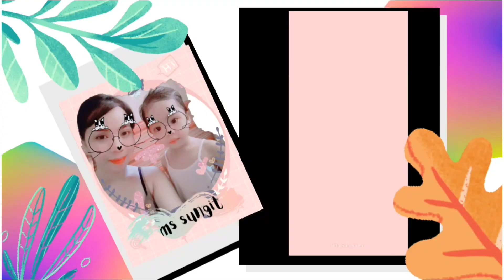SKIN BLEACHING||HOW IT WORKS?|| BENEFITS OF SKIN BLEACHING|| Ms Sungit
Pasensya na po sa energy, medyo deadbat na po ako jan.😊 but I still hope you enjoy the video.

Here s the video I mentioned
MURANG PAMPAPUTI SA HBC VERY EFFECTIVE|| PEKLAT TANGGAL|| MABILIS NA PAMPAPUTI NG BALAT|| Ms Sungit

Lets also be friends on I N S T A G R A M ♡♡

MABILIS AT EFFECTIVE NA PANTANGGAL NG PIMPLE MARKS &SCARS PAMPAKINIS AT PAMPABATA NG BALAT Ms Sungit

NAG DIY AKO NG BRACE|| HOW TO CHANGE RUBBER BRACE AT HOME? QUARANTINE EDITION|| Ms Sungit

SCAR TREATMENT AND EFFECTIVE BODY SCRUB EXFOLIATOR|| THIER DIFFERENCE AND HOW I USE THEM|| Ms Sungit

I TRIED LASH LIFT AT HOME AND THIS IS WHAT HAPPEN (FIRST TIME)|| Ms Sungit

ULTIMATE ALL IN ONE CREAM FOR SCARS & OTHER SKIN PROBLEMS|| AFFORDABLE & VERY EFFECTIVE PRODUCT

MAGKANO ANG SAHOD SA YOUTUBE NG
300-400 VIEWS?|| MY FIRST YOUTUBE SAHOD|| Ms Sungit

TRYING BALINESE BROWN NON-BLEACH HAIR COLOR TO MY BLACK HAIR||KOLOURS HAIR COLOR| Ms Sungit

PANTANGGAL NG PEKLAT NA MURA SA SHOPEE|MY LANBENA UPDATE AFTER 3 WEEKS OF USE| Ms Sungit

PANTANGGAL NA NG PEKLAT|| PAMPAGANDA PA NG BUHOK AT PAMPAKINIS PA NG KUTIS|| Ms sungit

THIS IS WHAT HAPPEN TO MY SCAR AFTER 7DAYS OF USING SUGAR(WHITE) & CALAMANSI||LIGHTEN SCAR Ms Sungit

DIY SKIN WHITENING THAT LIGHTEN FADE & REMOVE SCARS?|| Update after 2 weeks|| Ms Sungit

IBA'T IBANG URI NG SCARS AND ITS MEDICAL & HOME TREATMENTS|| Ms Sungit

PANTANGGAL NG PEKLAT NA MURA SA SHOPEE||PWEDE SA KELOID, STRETCHMARKS,ACNE & OTHER SCARS|Ms Sungit

Q&A TANGGAL PEKLAT MULA ULO HANGGANG PAA/REMOVE DARK SPOTS BLEMISHES/kalamansi&brown sugar Ms Sungit

HOW TO TREAT KELOID OR HYPERTROPHIC SCARS|| Ms Sungit

new DIY SKIN WHITENING THAT LIGHTEN FADE & REMOVE SCARS?|| Ms Sungit

WHY I STOP HIDING MY SCARS? And why you should too|| MY SCARS STORY|| Ms Sungit

MY DEER TRANSFORMATION HALLOWEEN MAKE UP LOOK|| Ms Sungit

WAYS TO USE BIO OIL|| DRUGSTORE SCAR TREATMENT|| SKIN AND BEAUTY CARE|| Ms Sungit

SHAMPOO? PWEDENG PANTANGGAL NG PEKLAT?|| NEW AND OLD SCARS?|| RESULT IN 10 DAYS|| Ms Sungit

ITCHY LEGS OR SKIN CAUSING UNWANTED SCARS|| ANONG DAPAT GAWIN? PAANO KO NAIIWASAN?|| Ms Sungit

WHITENING LOTIONS THAT FADE AND REMOVE SCARS EFFECTIVELY|| Ms Sungit

MATATANGGAL PA BA ANG PEKLAT?|| UNCOVERED TRUTH PAANO MATANGGAL ANG PEKLAT Q&A|| Ms Sungit

THIS SOAP WHITEN YOUR SKIN & SCARS WITHIN 30 DAYS|| Ms Sungit

Bye.
..xoxo